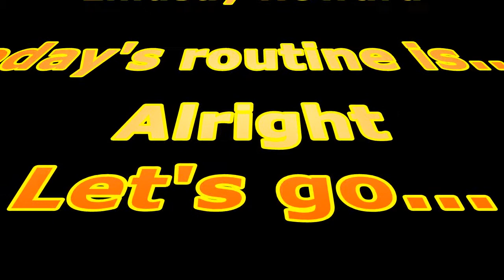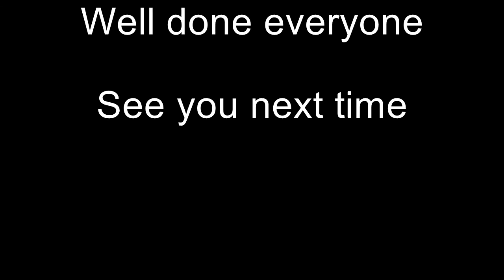Lindsay Howard - Fun Dance Alright 28820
Some basic dance steps to keep you fit :)